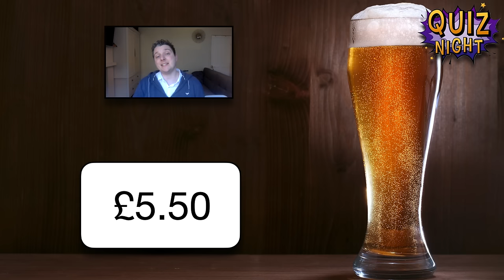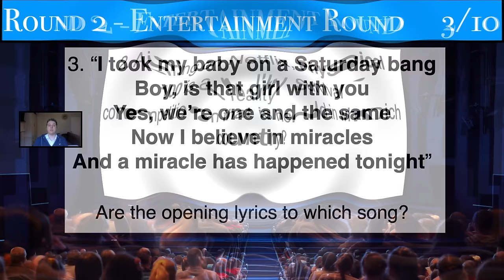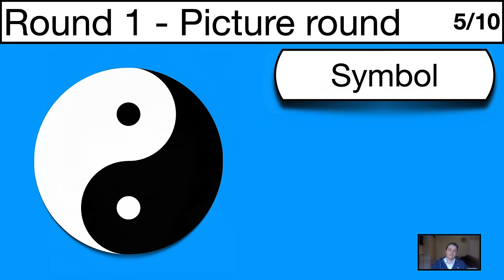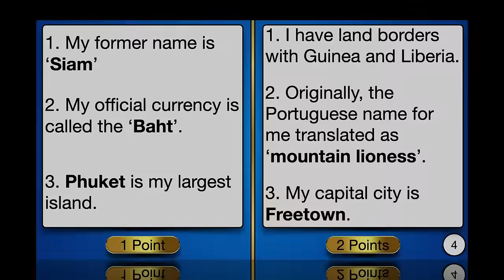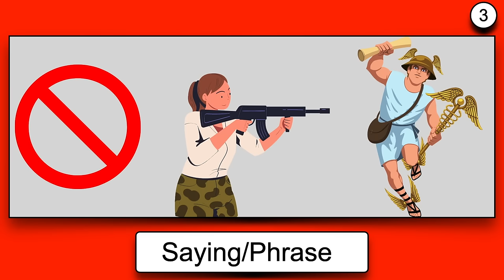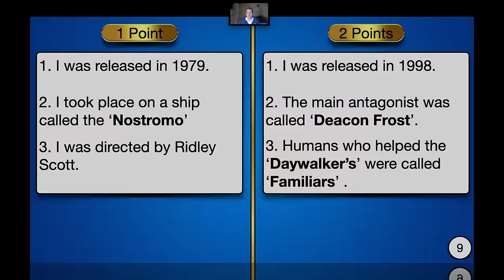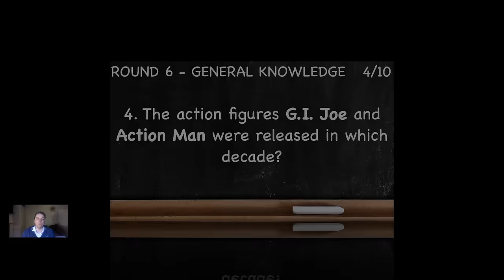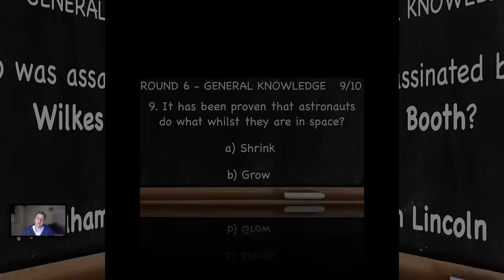Virtual Pub Quiz 6 Rounds: Picture, Entertainment, Who or What Am I, Pictogram, Sidekicks. No.70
Very easy to play and family friendly Virtual Pub Quiz.
The 6 rounds this week are:
1. Picture Round
2. Entertainment Round
3. Who or What Am I  Round
4. Pictogram Round
5. Assistants and Sidekicks Round
6. General Knowledge

There are 70 points available (round 3 is two points per question) answers will be given after rounds 2, 4 and 6.

00:00 Intro
02:17 Picture Round
05:07 Entertainment Round
08:31 Answers to round 1 & 2
11:30 Who or What Am I Round
17:08 Pictogram Round
20:39 Answers to round 3 & 4
24:37 Assistants and Sidekicks Round
26:16 General knowledge round
29:20 Answers to round 5 & 6
31:36 Tiebreaker